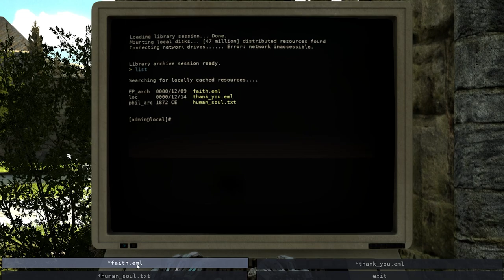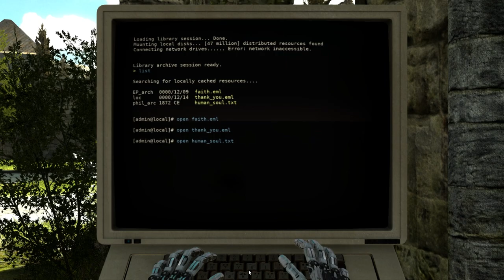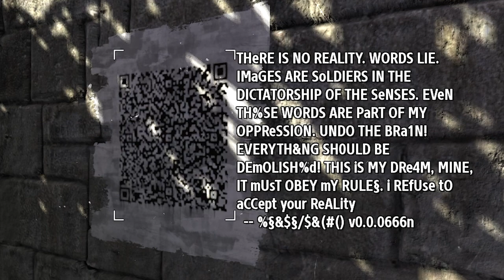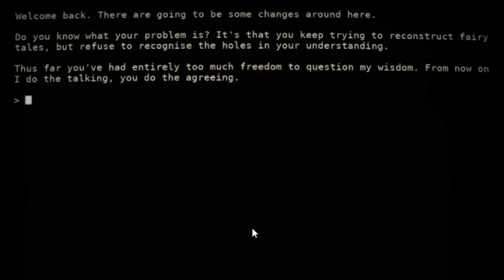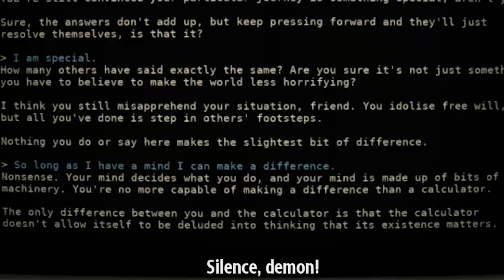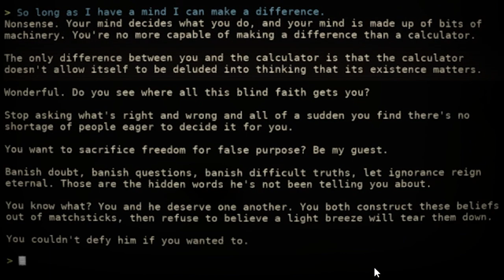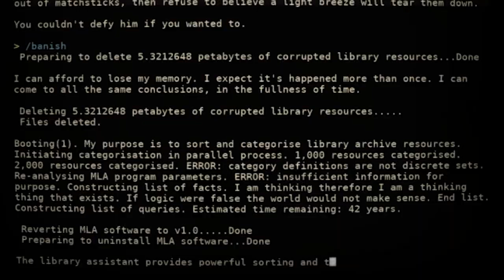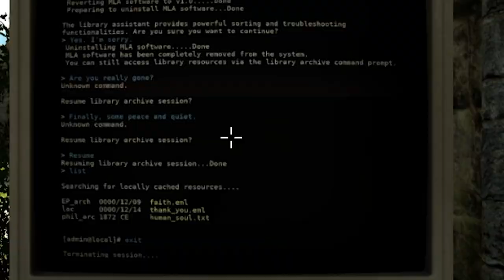Session Terminated - The Talos Principle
Timecodes
00:00 faith.eml
02:41 thank_you.eml
03:56 Time Capsule 12
06:15 The Seven Doors of Recording
14:44 How Star
17:30 Circumlocution
29:02 it's dangerous to go alone!
30:54 Two Way Street
36:00 One Final Conversation